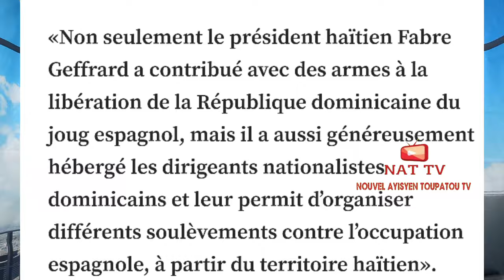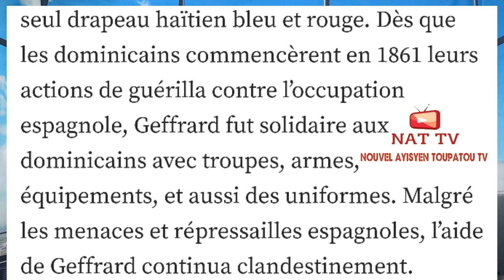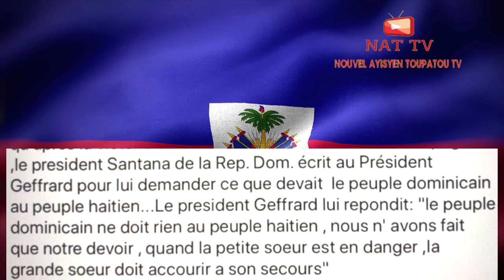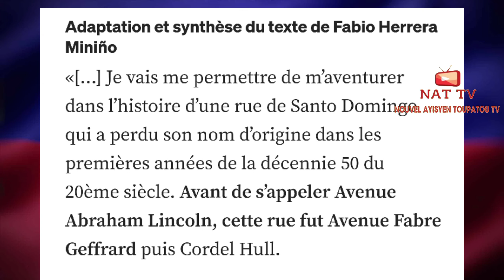MEN KÒMAN PREZ FABRE GEFFRARD TE EDE DOMINIKEN YO EN 1863